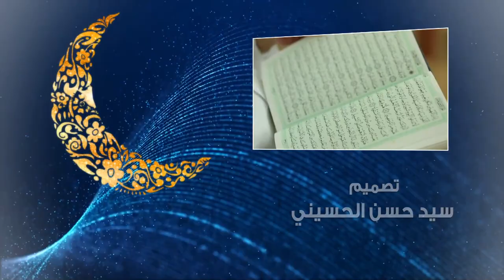تفسير القرآن الكريم-سورة الحجر-السيد محسن الخاتمي-الحلقة الثامنة-2019